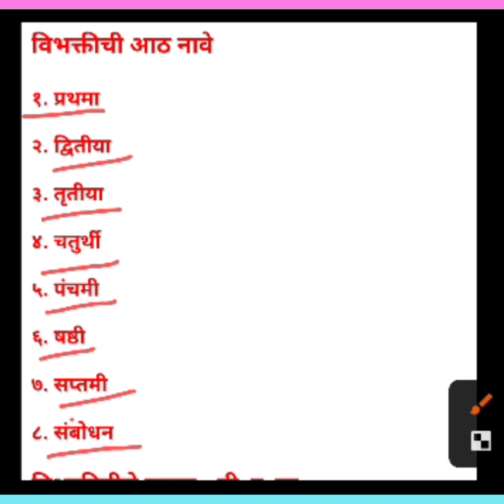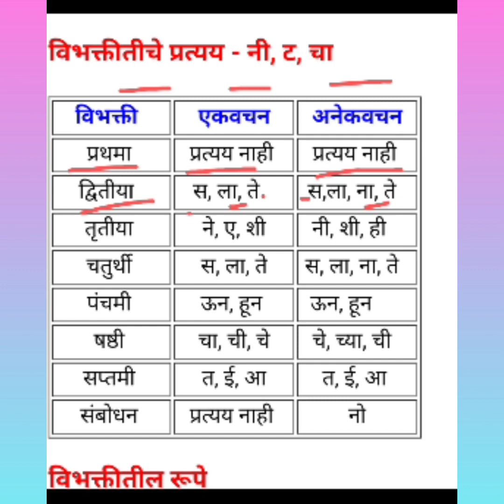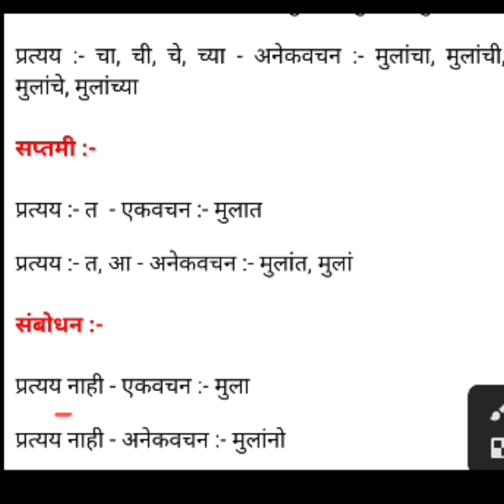◆ मराठी व्याकरण ◆ मराठी विभक्तीचे प्रत्यय आणि उदाहरण